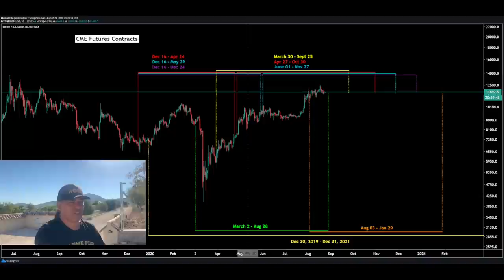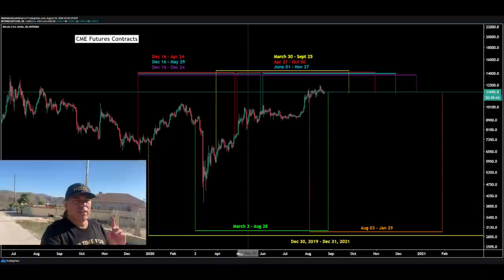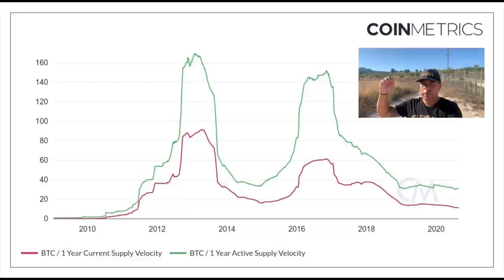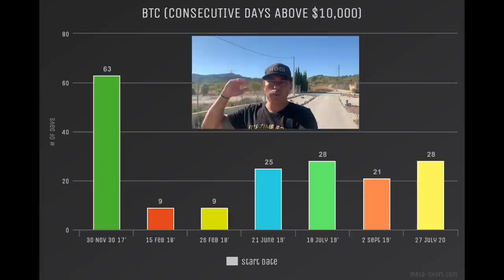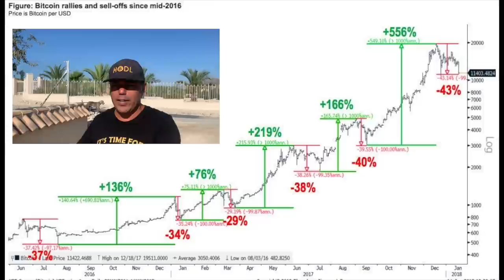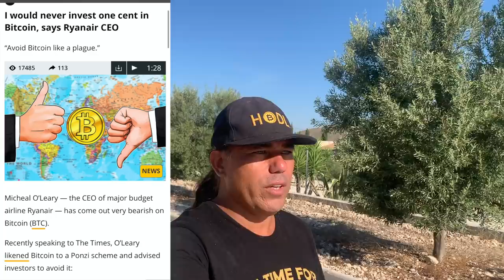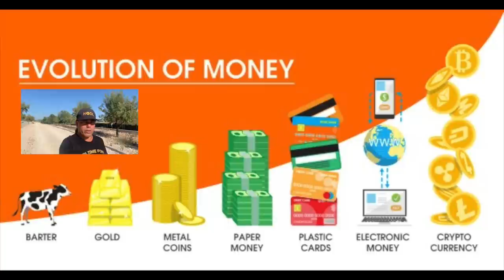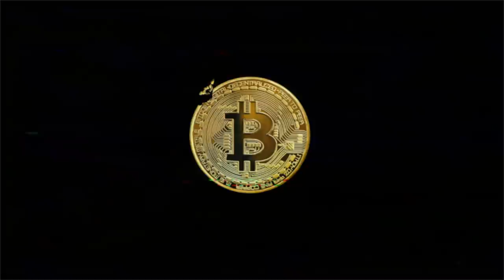THATS INSANE!!! THESE BITCOIN CHARTS WILL EDUCATE THE RYANAIR CEO! Evolution of money is here!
In todays video we take a look at the Bitcoin price and the expiration of 26k  of options contracts on the 28th of august will influence the price. Why is the Ryanair ceo against Bitcoin? Maybe these charts and the Iran president can convince him! Some cool charts that will blow your mind!!

TOP EXCHANGES